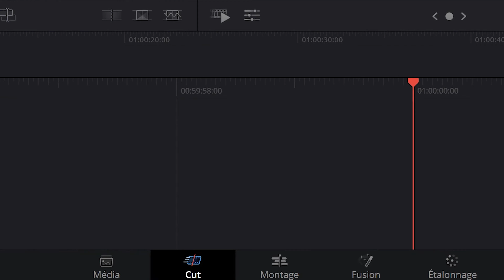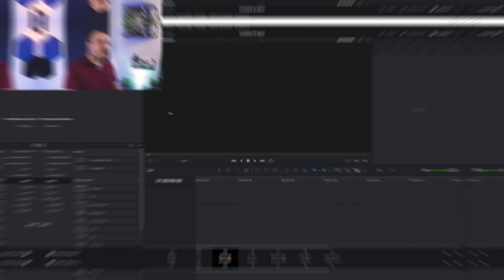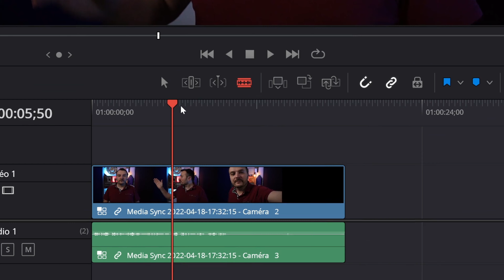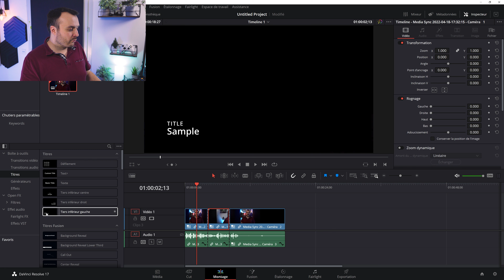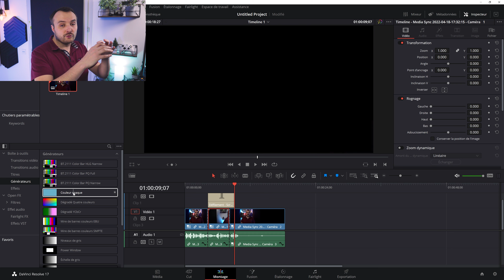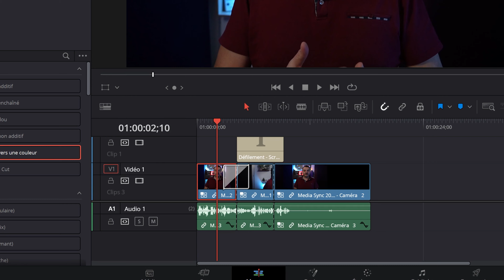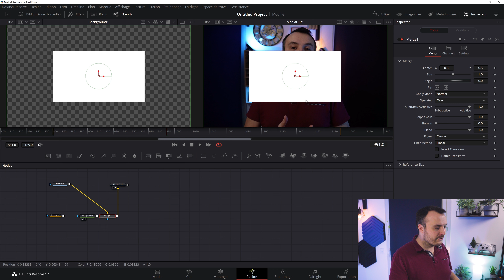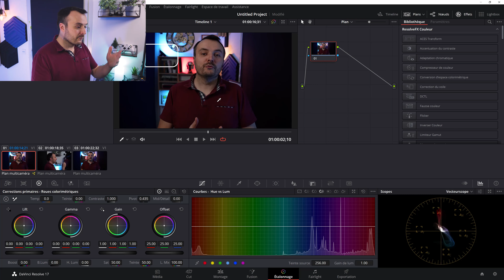Comment utiliser Davinci Resolve :: Tuto pour débutants Maîtrisez le montage vidéo rapidement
DaVinci Resolve est un logiciel de montage vidéo professionnel développé par Blackmagic Design. Il est largement reconnu pour ses capacités avancées en matière de correction des couleurs, de montage vidéo, d'effets visuels, de post-production audio et plus encore. Voici quelques-unes de ses caractéristiques et fonctionnalités clés :
  - Montage Vidéo Non Linéaire
  - Correction des Couleurs
  - Fusion pour les Effets Visuels
  - Fairlight pour l'Audio
  - Collaboration Multi-Utilisateurs
  - Interface Personnalisable
  - Support Matériel et Formats
  - Apprentissage et Accessibilité
  - Mises à Jour Régulières
  - Utilisation Polyvalente

En résumé, DaVinci Resolve est un choix populaire parmi les professionnels de la vidéo pour sa puissante suite d'outils de montage, de correction des couleurs, d'effets visuels et de post-production audio. Sa version gratuite le rend également accessible aux amateurs et aux débutants qui souhaitent explorer des outils de montage vidéo de niveau professionnel.

00:00 - Intro
00:50 - Davinci Resolve & Premiere Pro
01:10 - Nouveau projet et présentation de DR
01:49 - Onglet Cut
03:09 - Onglet Montage
09:40 - Onglet Fusion
11:41 - Onglet Étalonnage
14:18 - Onglet Fairlight
15:14 - Exportation
16:28 - Overlay pour le streaming
 18:45 - La Fin